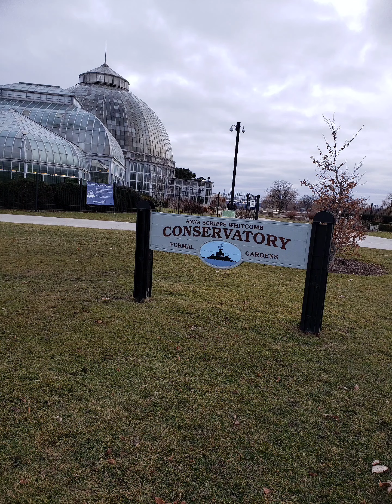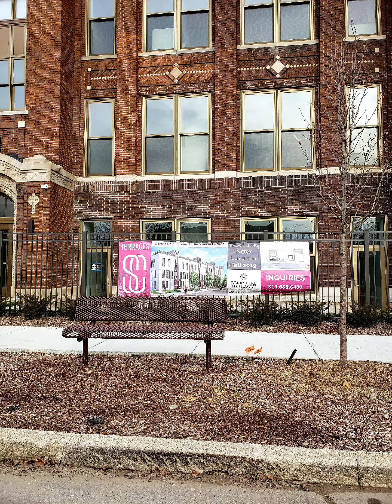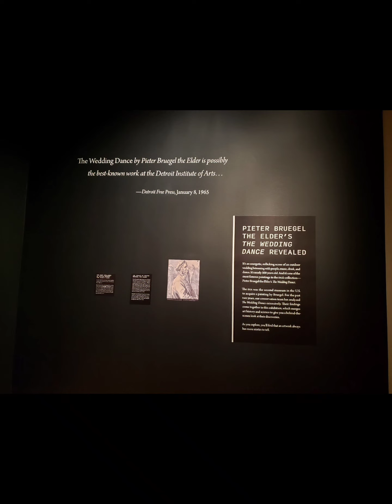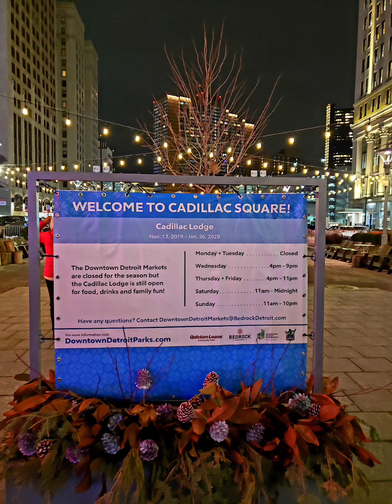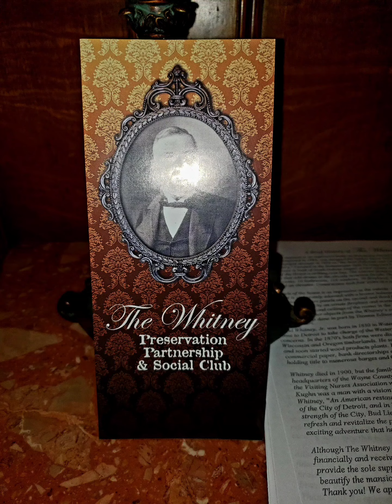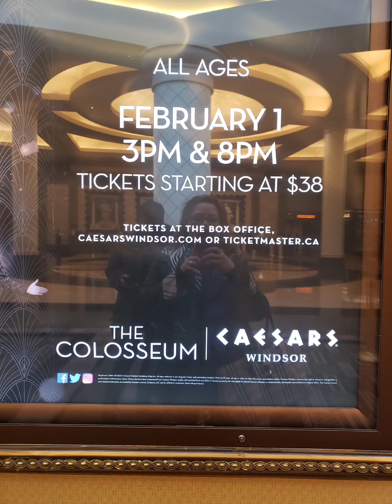Detroit Michigan Jan. 17, 2020